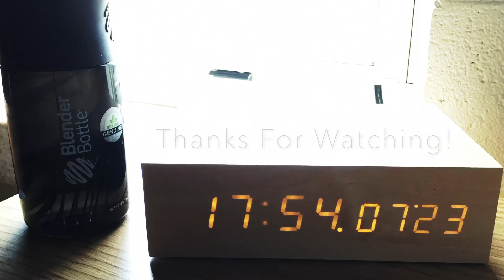My Best Workout Advice | Beginner Help | Prodigy Within Me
My best workout advice? Check it out, the 3 Day Rule. If you stick to it, you will not only improve in the gym but in all aspects of your life! Duncyn's best workout advice for beginners and those needing more motivation and inspiration!